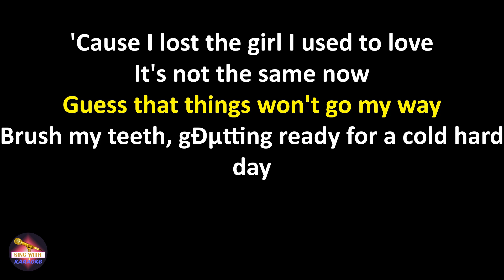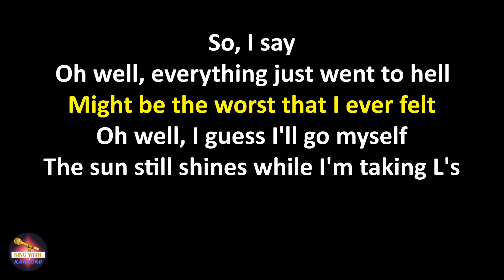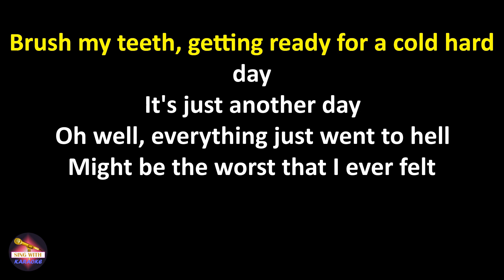Christian French - OH WELL (Lyrics Version)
Lyrics:
Oh, well, everything just went to hell
Might be the worst that I ever felt

Oh well, I guess I′ll go - myself
The sun still shines while I'm taking L′s

Last night I lost my car in K town
My phone died, I barely found my way out
Yeah, my pockets and chest are as empty as it gets
'Cause I lost the girl I used to love
It's not the same now

Guess that things won′t go my way
Brush my teeth, gеtting ready for a cold hard day

Oh well, еverything just went to hell

Oh, well
Oh, well

I′m not living, I'm surviving
Chasing the horizon
Know I′ll never get there
I been stuck out on an island
Talking to the silence
'Cause nobody else cares

My label said no more sad songs on the album
(Finger violins)
But I write what I feel and this shit's not about them

Oh, well
Oh, well

Oh, well
Oh, well
Oh, well

Brush my teeth, getting ready for a cold hard day

Oh, well
Oh, well